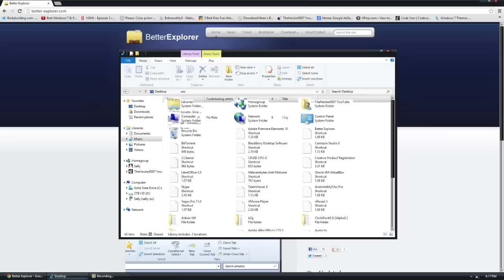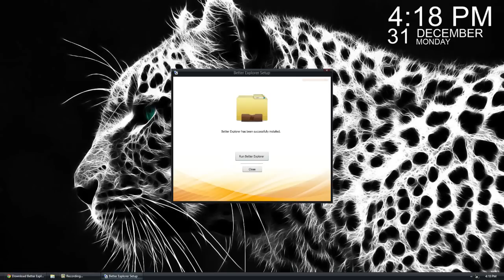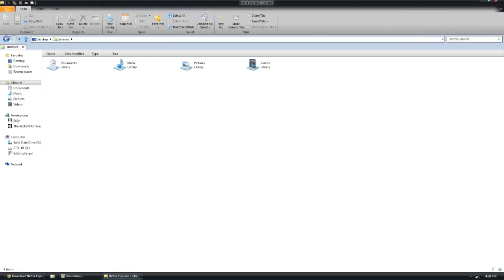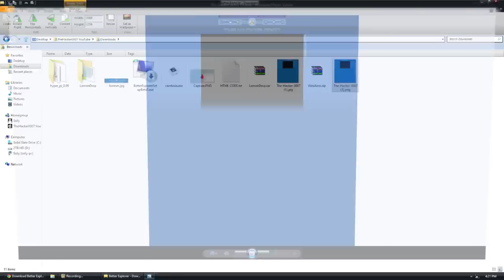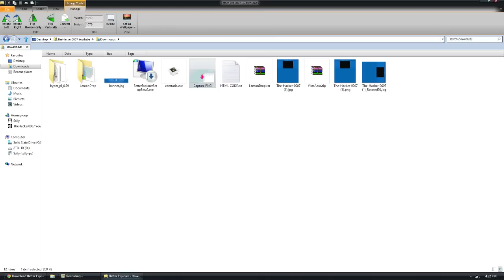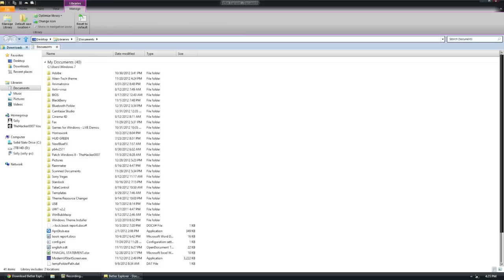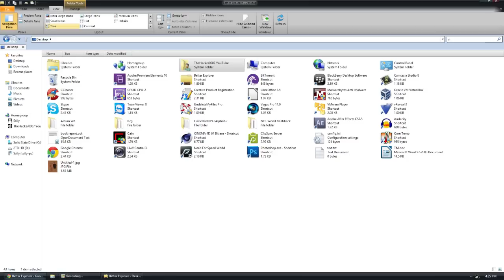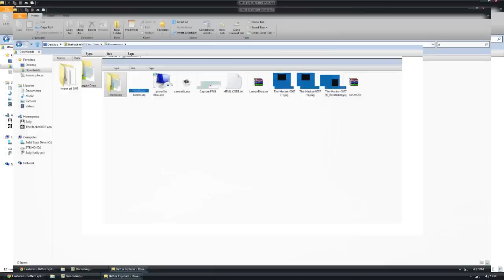Better Explorer | A Windows Explorer Alternative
THUMBS UP!